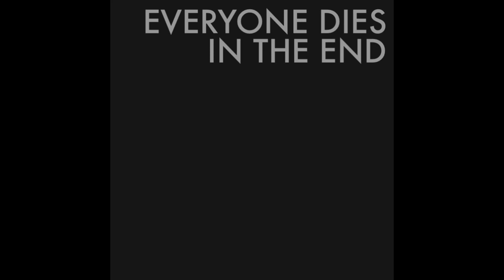Everyone Dies In The End - We Bears Are A Proud Race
Artist: Everyone Dies In The End
Title: We Bears Are A Proud Race
Album: All Things Lead To This